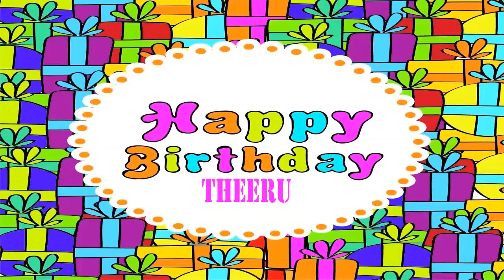Theeru Birthday Wishes & Mensajes